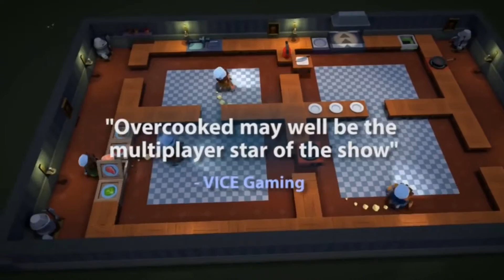OVERCOOKED Trailer & Gallery Screenshots. Premiere 3 August 2016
Dziękuję za wsparcie; subskrypcje, oceny filmów i pozostawienie komentarzy są zawsze mile widziane!
Luc

Thank you for your support; subscriptions, the evaluation of films and leaving comments are always welcome!
Luc